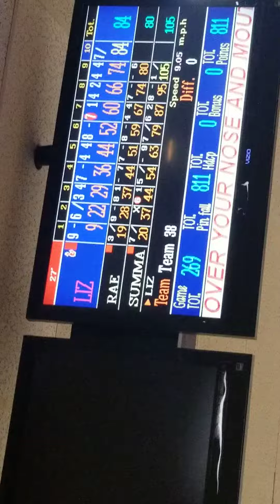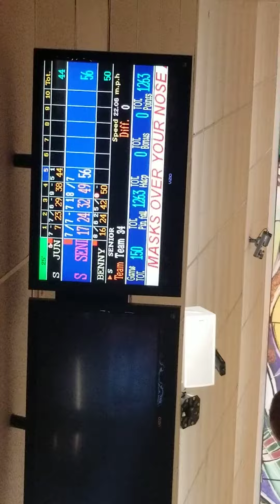Bowling with friends!!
Fun in the sun south florida!!